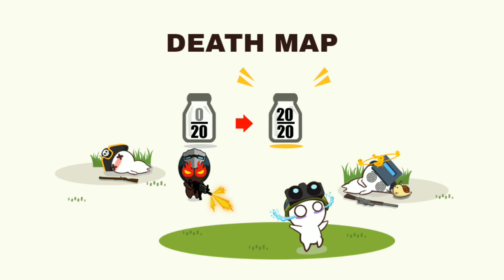milk choco game victory #